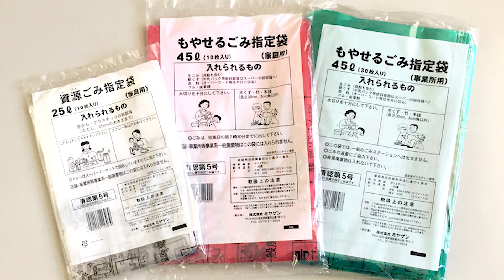වැරදිලාවත් කරන්න එපා ✋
kawadaaawath karanna epa